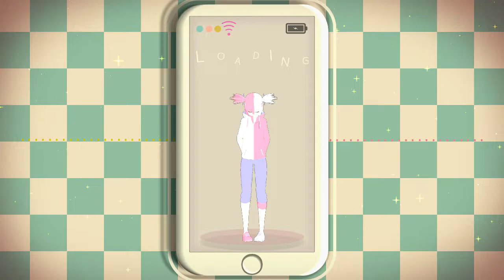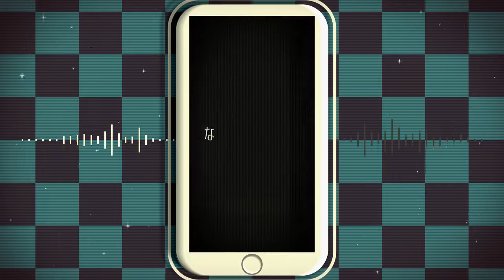.•°MMD°•. シティライツ | City Lights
Motion by MAO

Model by KiriLLAU MMD
DL: nope